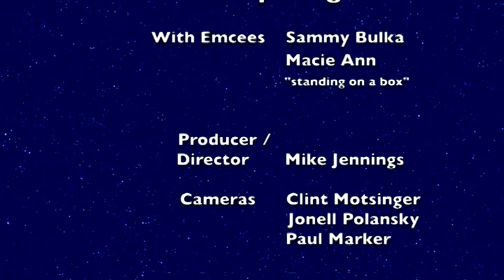3046 233 Nashville Spotlight EP233